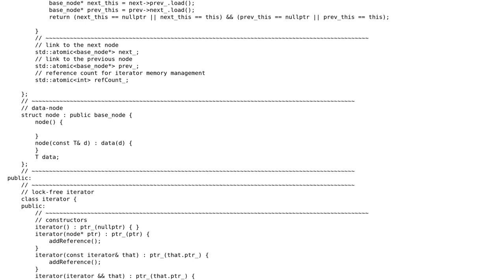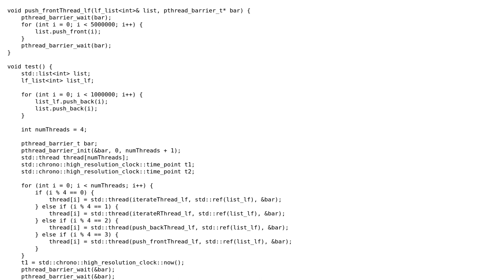Lock-free list in C++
With thanks & praise to God, and with thanks to the many people who have made this project possible! You are responsible for your own actions.